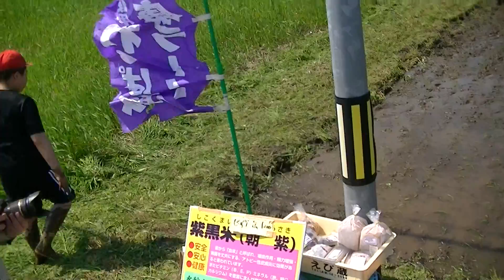紫黒米の田植え、地元小学生５年体験学習７３名
秋には稲刈りです。紫黒米製品も数多く出来ています。